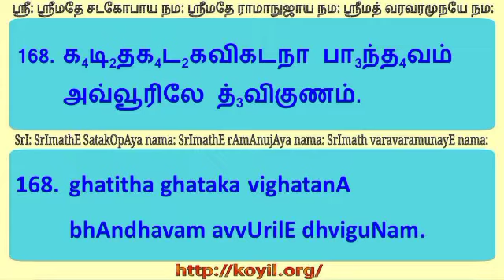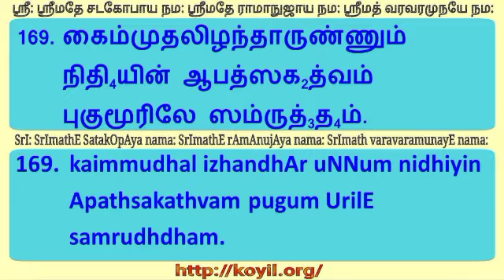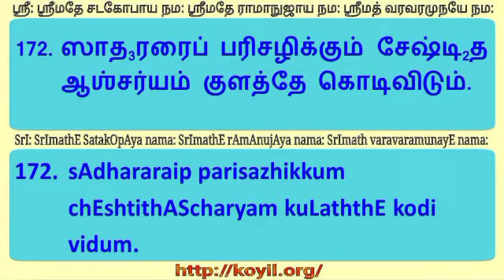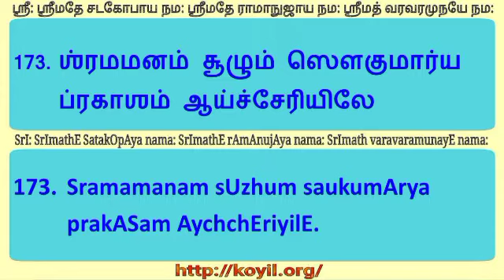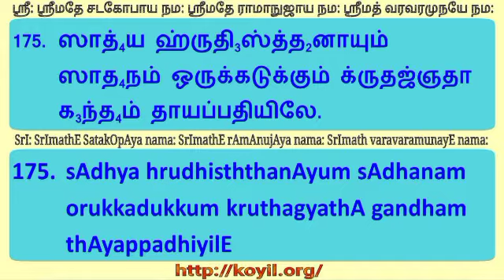ஆசார்ய ஹ்ருதயம் சந்தை/AchArya hrudhayam santhai - சூர்ணிகை/chUrNikai 166 - 175 - step 2